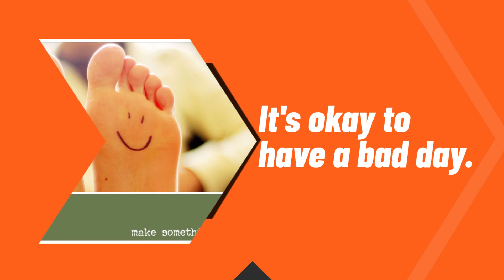Feeling demotivated to hit the gym? Watch this video. motivation gym gymmotivation .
"Demotivation is just a temporary detour on the road to fitness success."